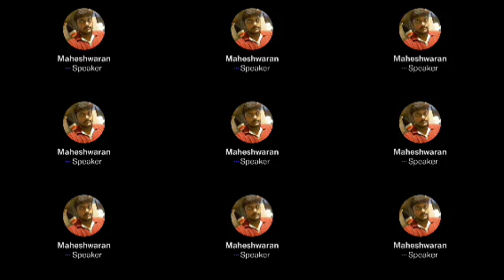டேய் மூடிட்டு உட்காருங்க டா - கடுப்பான Panda | Karthik Ravivarma Twitter time pass space | Prashanth